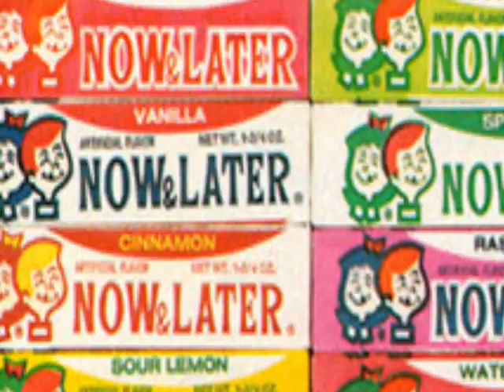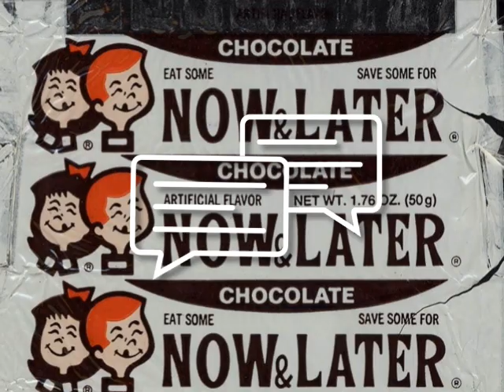*Top 5* Now and Later Candy of all time!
What is your favorite Now and Laters? The little individually wrapped taffy squares start hard but become chewy. One of the original taglines for the candy was “Eat some now, save some for later.”  They currently say, “Hard ‘n Fruity Now, Soft ‘n Chewy Later.” What is your favorite Now and Laters?